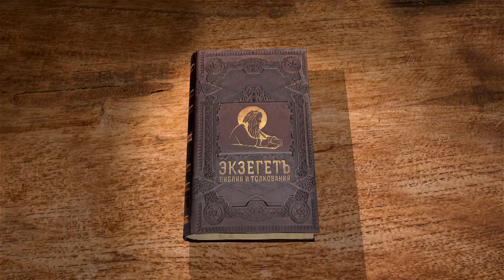Притчи Соломона. Глава 31. Андрей Десницкий. Толкование Ветхий Завет. Толкование Библии. Книга Притч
В завершающей 31-ой главе книги Притч Соломона приводятся слова Лемуила, которыми его наставлял его собственная мать. О чем предостерегает Лемуила его мать?
Почему не царям пить вино? Кто такие губительницы царей?
Кому стоит дать сикеру и вино?
За кого стоить открывать уста царю?
Что в этой главе говорится о добродетельной жене?
На все эти вопросы отвечает профессор Андрей Десницкий.